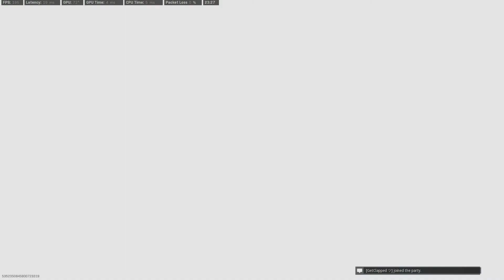Snipers Gunfight 3 v 3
We are back at it again with FreshBoi408, for once he got more kills than me!